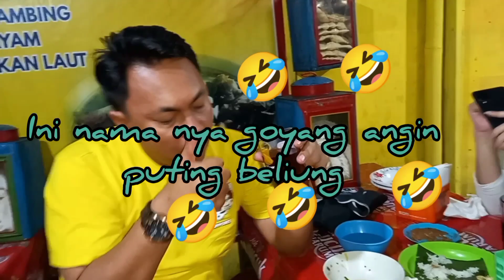Kang Okem seniman jalanan.....Luar biasa 😀👍